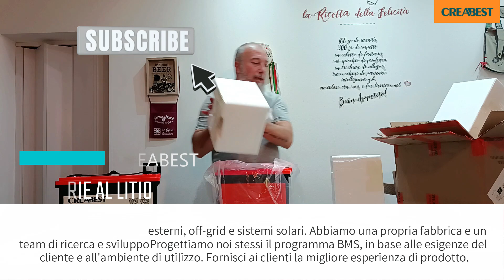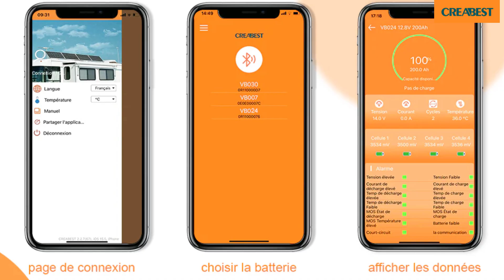BATTERIA AL LITIO BASSO COSTO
Salve, oggi unboxing delle batterie creabest arrivate fresche fresche.

Benvenuti nel nostro canale, siamo Enzo e Cinzia due "Camperisti" di vecchia data. Attraverso questo canale vogliamo portarvi in viaggio con noi per gustarvi quel senso di libertà tipico del camper.
I viaggi spesso iniziano molto tempo prima della partenza, nascono dentro la mente come un sogno, a volte sotto forma di desiderio, proseguono poi con la trasformazione del sogno in un progetto di viaggio, la ricerca delle tappe più accreditate da visitare nel paese, la rotta da seguire più logica guardando le autostrade migliori, creando così un percorso di massima per fare i giusti chilometri che puntualmente non seguirai mai alla lettera.
Le città che visiti sono come le persone, esse mostrano le loro diverse personalità al viaggiatore. A seconda della città o del viaggiatore, ti puoi innamorare e può scoccare un amore reciproco, oppure un’antipatia dove ti lasci andare alla solita frase: “Bella, ma se non ci ritorniamo fa lo stesso”.
00:00 Cosa contiene il pacco
02:59 Perchè il litio
03:16 il Bms integrato
04:08 caratteristiche di sicurezza
04:42 App  del telefono